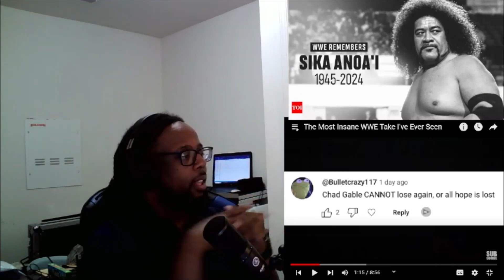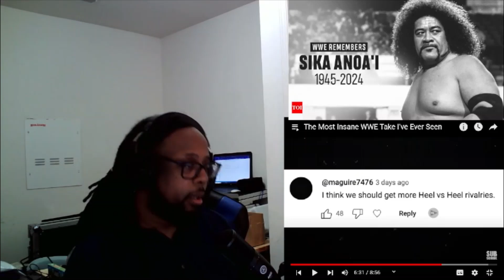Pllana's Hot Takes: The Most Insane WWE Take I've Ever Seen REACTION